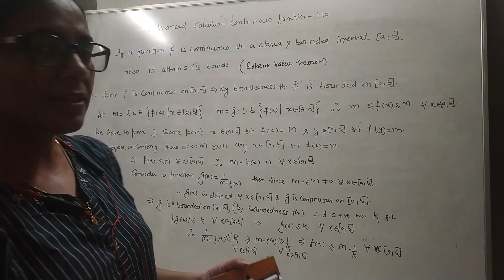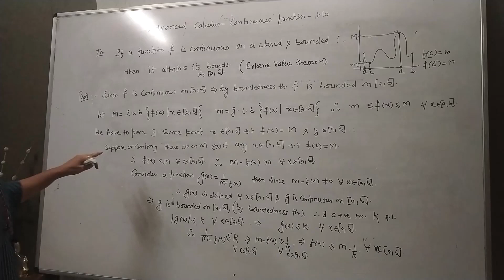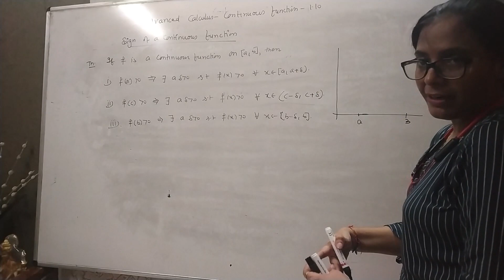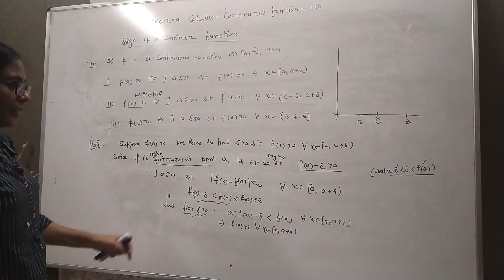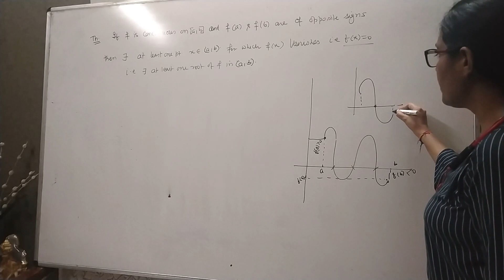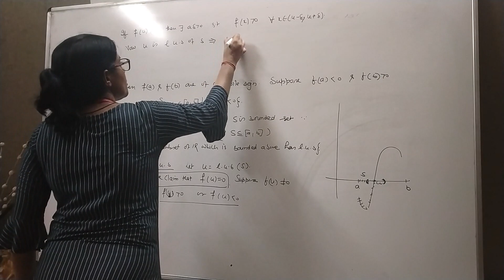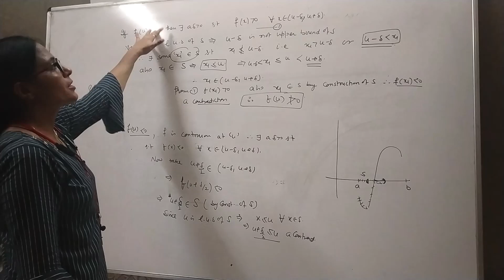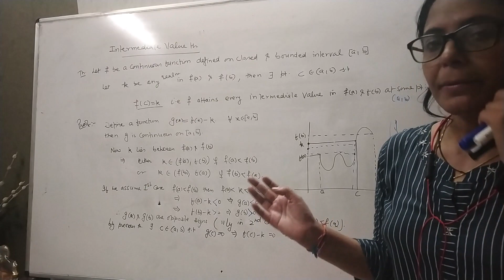B.Sc.II/ B. A. II Advanced Calculus-Continuous Functions 1.10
Extreme Value Theorem, Intermediate Value Theorem(IMV)